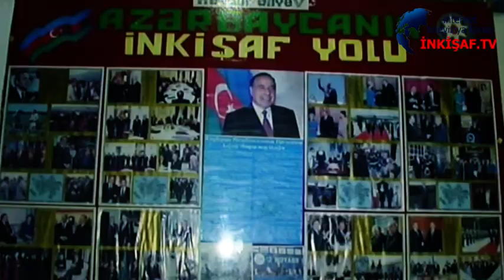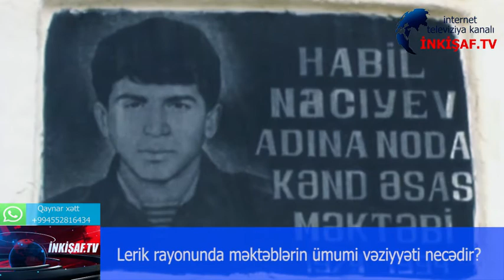Lerik rayonunda umumi veziyyet necedi?